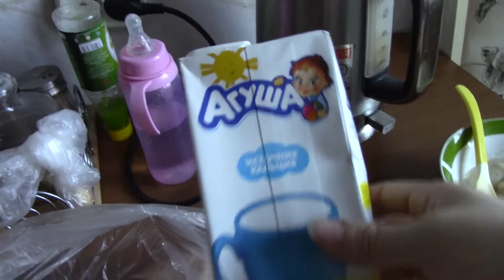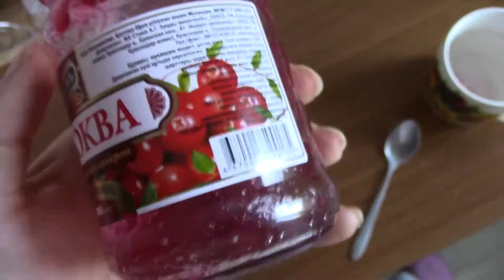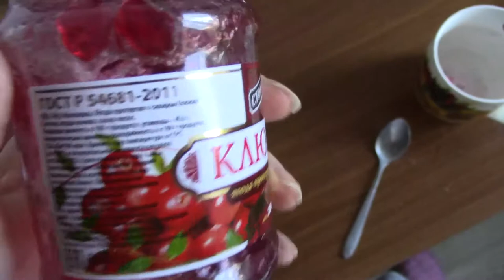VLOG Наше утро + Дима кушает и поет